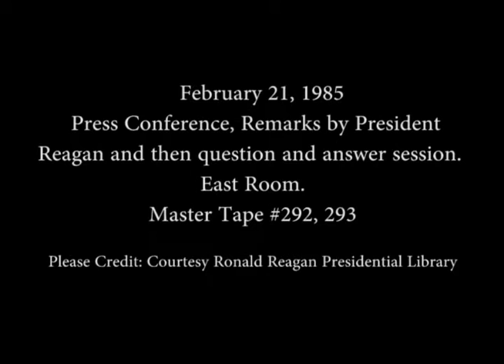President Reagan's 28th Press Conference in the East Room on February 21, 1985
Full Title: President Reagan's 28th Press Conference and a Question and Answer session in the East Room on February 21, 1985

Access Restriction(s):Unrestricted
Use Restriction(s):Unrestricted